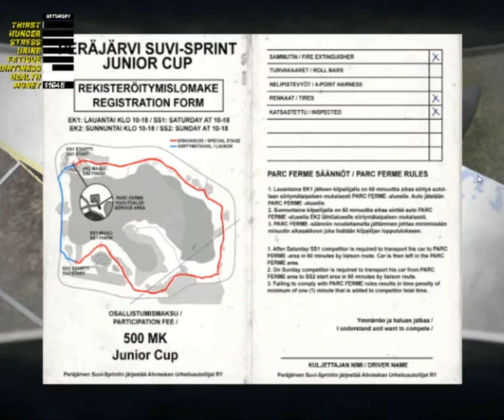DENEME YARIŞI YAPTIM || VE ÖLDÜM || MY SUMMER CAR REHBER 15.BÖLÜM